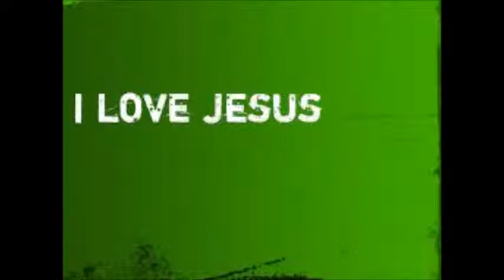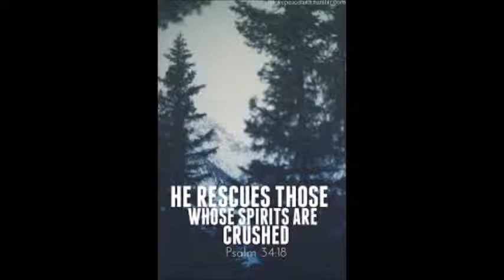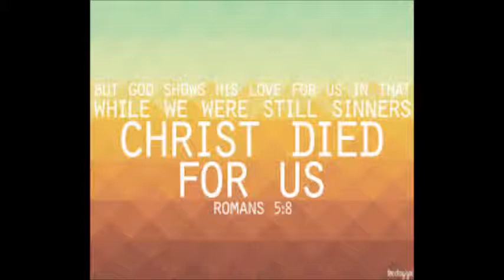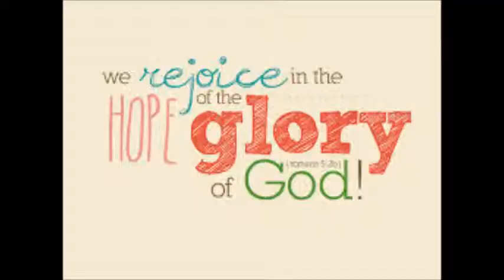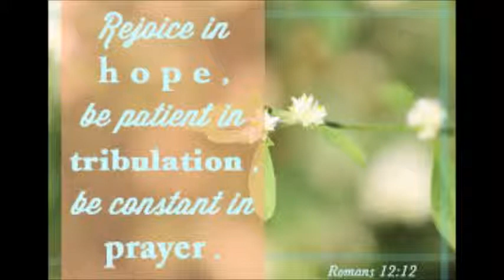Desperation Band - Counting On God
Video schedule:
Mondays-planetshakers kutless
Tuesdays:off
Wensdays:random one video
Thursdays:Chris Tomlin,third day
Fridays: one video random
Saturdays:random two videos
Sundays:worship videos